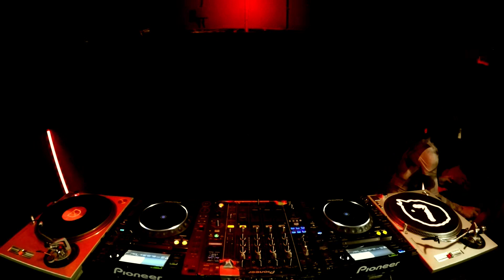SGIO SGIA | LINEA MILANO - 10.02.2024